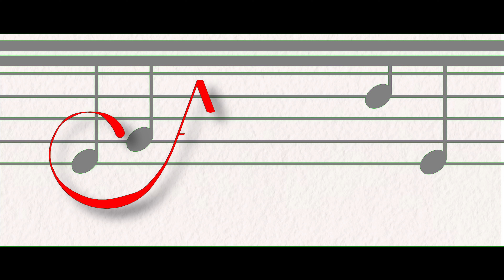Bach_Piano Concerto No 1 in D Minor - E01 - Artist vs. Artist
Exploring the world of classical music through the comparison of talented musicians and their interpretations provides a rich and nuanced perspective on this captivating art form.
By exploring these short clips, you'll delve into each player's diverse styles, techniques, and musical choices, highlighting their unique interpretations and the emotions they stir.
These various performances showcase the broad spectrum of expression within classical music, deepening your appreciation for the skill and creativity involved in mastering their instruments.

Timecodes 0:00 – Introduction
01:28 – POLINA OSETINSKAYA
02:43 – DANIEL BOROVITZKY
03:57 – BEATRICE RANA
05:11 – IGNAS MAKNICKAS
06:24 – POLINA OSETINSKAYA
07:37 – PARIS TSENIKOGLOU
08:53 – End Screen